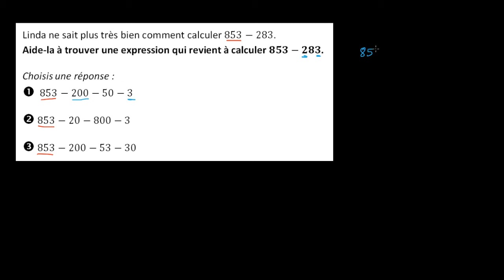Soustraire en décomposant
On effectue une soustraction de nombres à 3 chiffres en la décomposant.